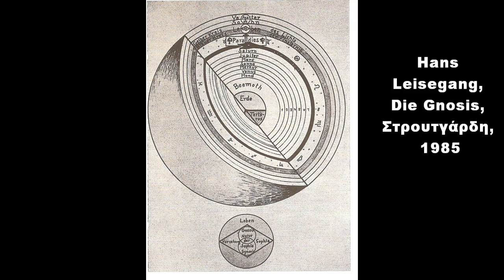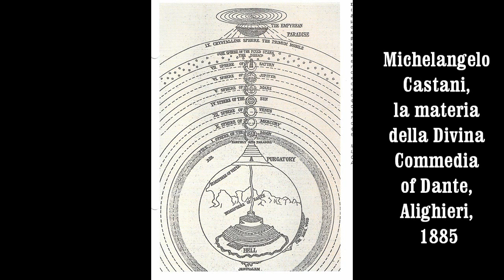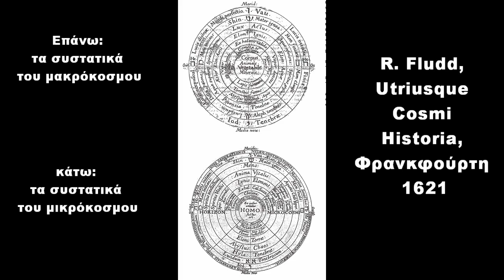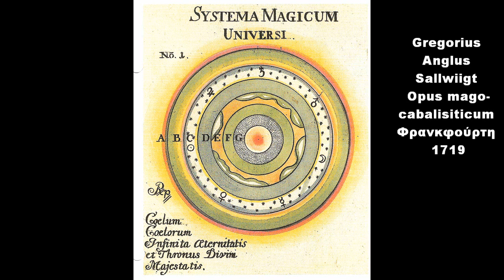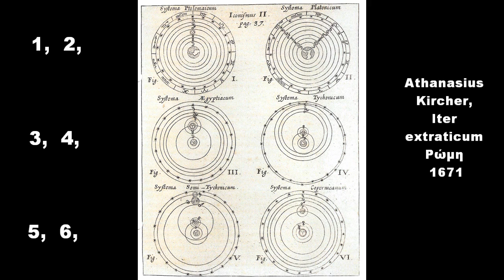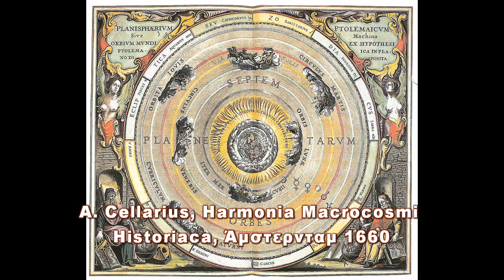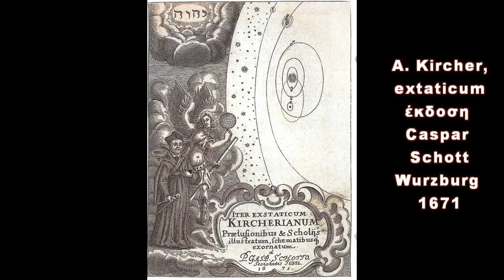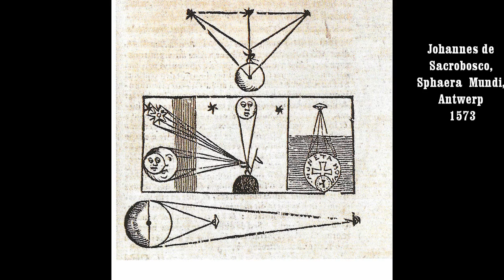ΑΛΧΗΜΕΙΑ - 101 ΚΟΣΜΟΣ - ALCHEMY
ΑΛΧΗΜΙΚΟ ΜΟΥΣΕΙΟ : ΜΑΚΡΟΚΟΣΜΟΣ: Ο ΚΟΣΜΟΣ ΜΕ ΜΟΥΣΙΚΗ ΑΝΑΓΕΝΝΗΣΕΩΣ